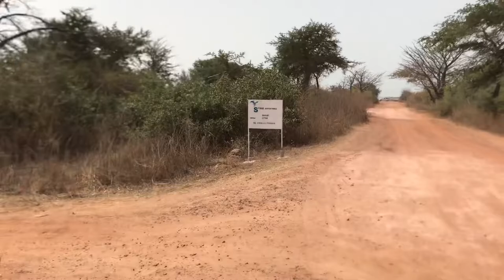Hiking to the southern border of The Gambia & Senegal (Swimming&Kayaking)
The Gambia is divided from Senegal at the southern end by a river called KALAHARI RIVER. This river is very clean, calm and predator free, and that makes it the perfect place for a solo wild adventure site.
Today I am hiking there solo, to do some kayaking, and alongside swimming and bird watching.
I kayaked across the river and around, but after a short while the kayak got a puncture and started sinking. So i had to swim back to the sore dragging the kayak along. I watched some birds with my binoculars and tried fishing with my hooks, and it was really fun.

My phone's  camera wasn't very good (CAMERA SHAKES) and I couldn't take some shots, that's why you cant see all the activities that actually took place.
The kayak review was negative, again. Don't use inflatable kayaks in wild open waters. Make sure the water is clear and safe, and have a little knowledge about its background.